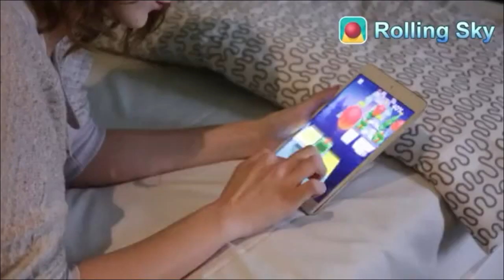I BEAT IT ON 1 TRY!/Geometry dash world